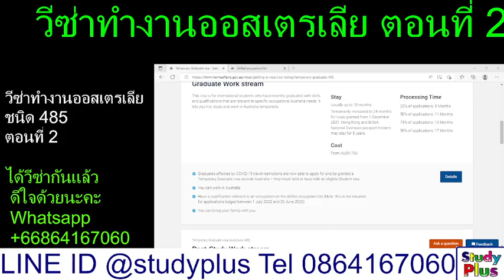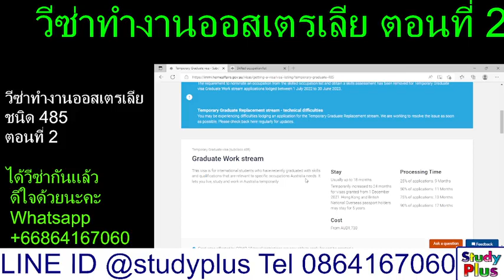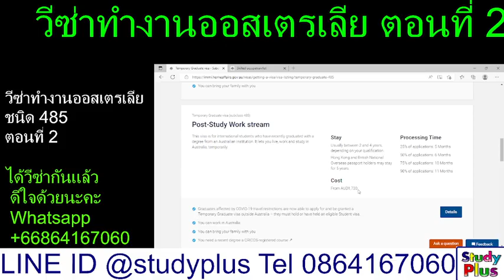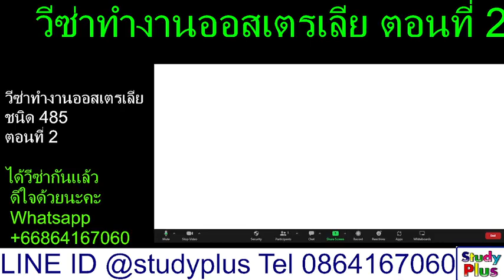วีซ่าทำงานออสเตรเลีย ชนิด 485 ตอนที่ 2 @studyplus Line Studyplus โทร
Study Plus ก่อตั้งในปี 2005 หรือ พ.ศ. 2548 เกือบ 20 ปีในการแนะแนวการศึกษาต่อต่างประเทศ มีสำนักงาน หลายประเทศ